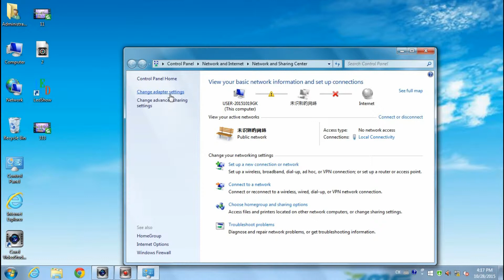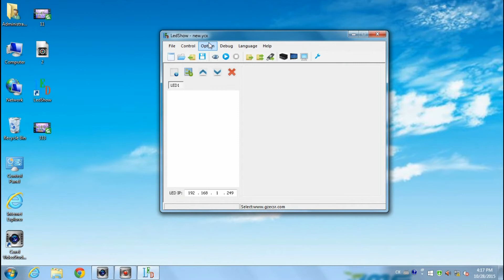ECSR synchronous&asynchronous control switch course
This video teaches you how to switch synchronous and asynchronous control system of ECSR.  Several steps done. Look for more led display system teaching course and different kinds of led displays on optokingdom led display online mall.